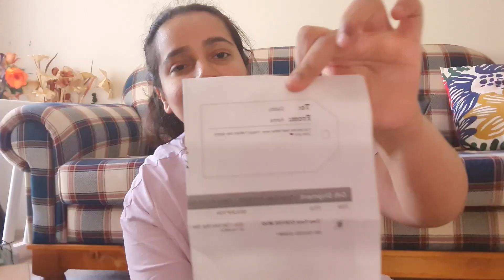3 parcels ఒకే రోజు వచ్చాయి|| surprise gifts to tej for fathers day😃|| Australia fathers day